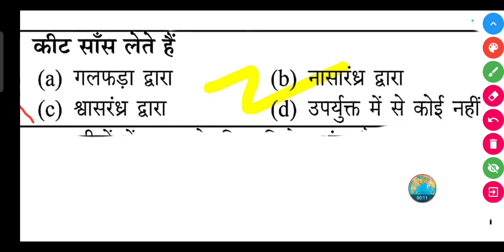कीट किसके द्वारा साँस लेते हैं?